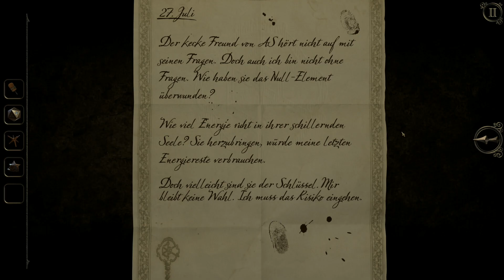The Room Three - Kapitel 6B - Sammel für die alternativen Enden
Kapitel 6B - Sammel für die alternativen Enden